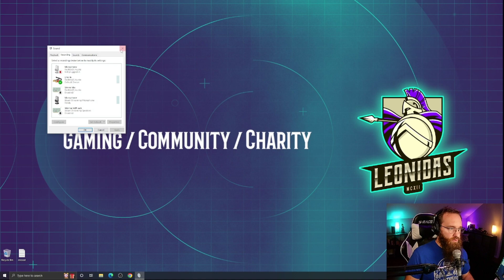Episode 75 New World Laz Dungeonmaster with a Nightcap